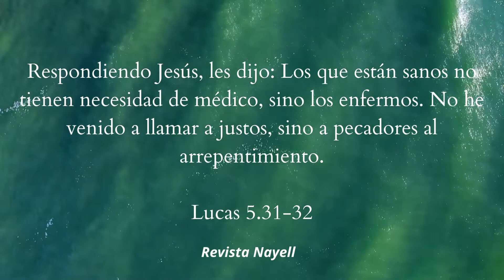Versículo del dia de Hoy 21 de Julio - Lucas 5.31-32.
El versiculo del dia de hoy se encuentra en el Libro de Lucas.  Bendiciones.